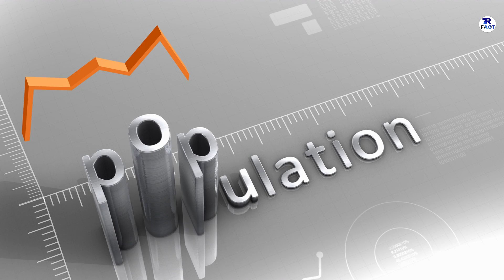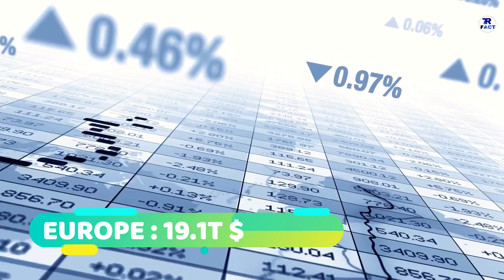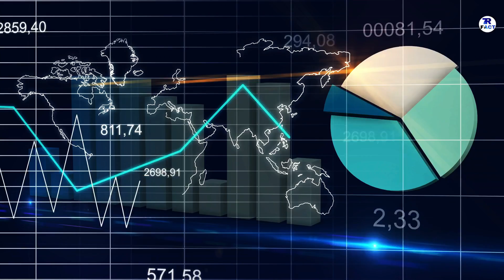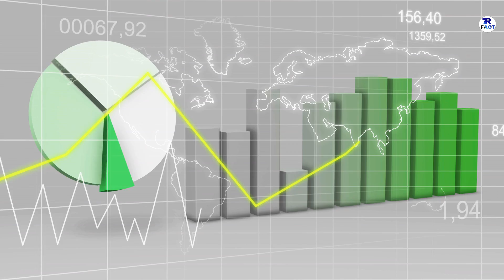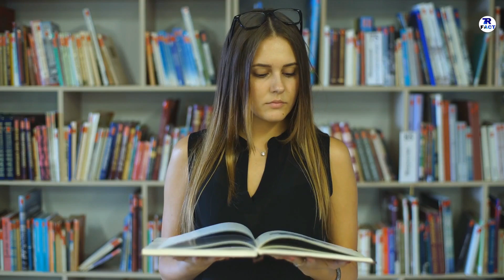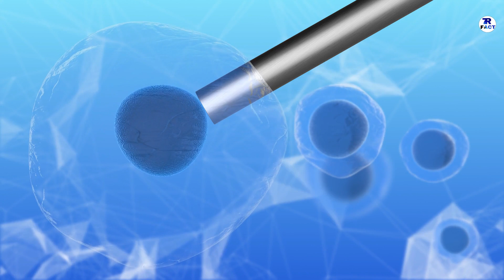ASIA VS EUROPE FULL COMPARISON VIDEO IN HINDI || कौनसा महाद्वीप है ज्यादा कमाल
HELLO  GUYS  HOW  R  U  ALL  ,  IN  THIS  VIDEO  IM  TALK  ABPUT  ASIA  VS  EUROPE  COMPARISON.

DONT  FORGET  HIT :

L-I-K-E

S-H-A-R-E

S-U-B-S-C-R-I-B-E